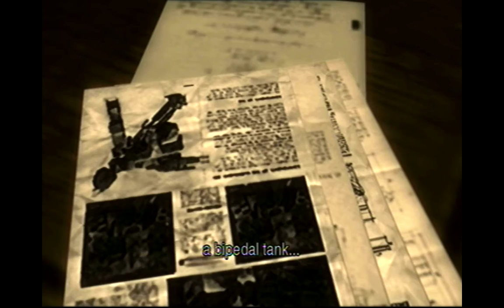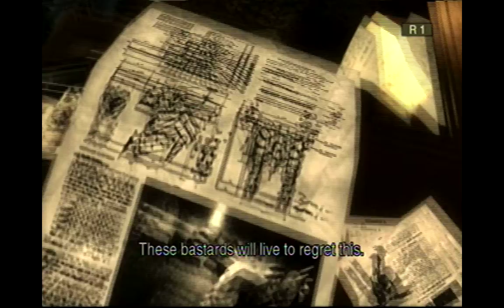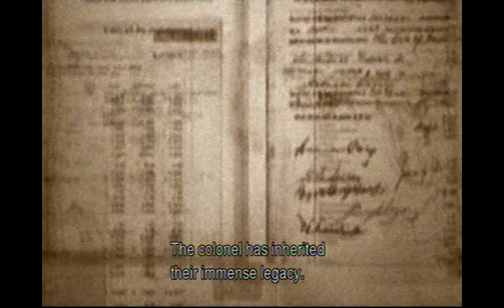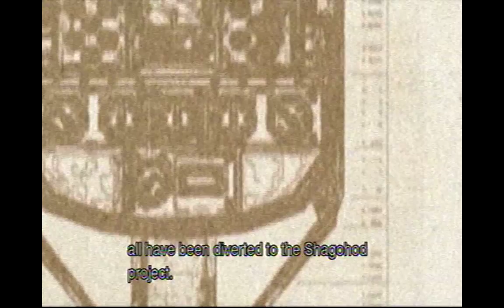Metal Gear Solid 3: Snake Eater - Part 6 - Snake's Galore!!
We do some sneaking and eat some snakes, call us... Snake Eater